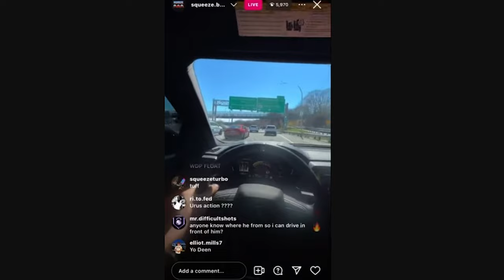The Street Racers Who Professionally Evade Police